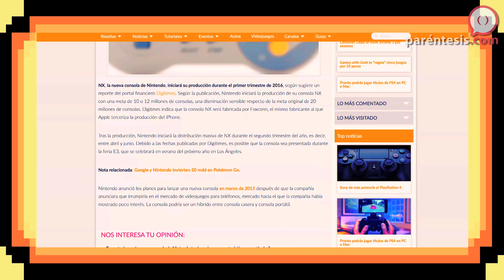JuevesGamer: Video Games Awards 2015, lanzamiento Nintendo NX y Rainbow Six Siege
Se acaba diciembre y es momento de elegir los mejores videojuegos de 2015 con los Video Games Awards. También hay noticias de NX, la nueva consola de Nintendo y un nuevo videojuego del estudio Platinum Games. En las recomendaciones jugamos Rainbow Six Siege, un juego bien llamativo por sus orientación táctica.